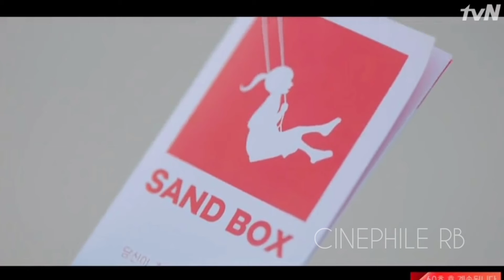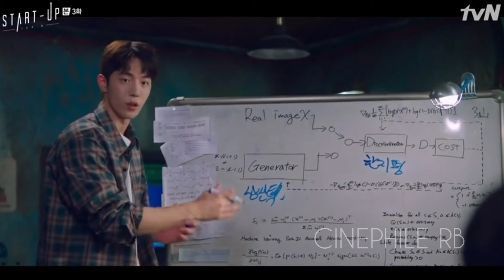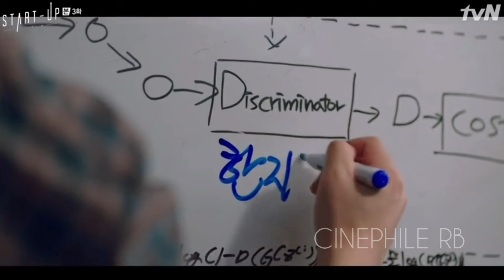START UP | EPISODE 3